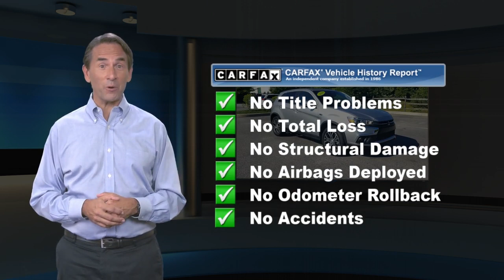Used 2018 Mitsubishi Outlander Sport ES 2.0, Thorndale, PA 201429A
Del Toyota

2945 E. Lincoln Hwy

This locally traded, one owner, 2018 Mitsubishi Outlander Sport ES 2.0 has a powerful Regular Unleaded I-4 2.0 L/122 engine powering this Variable transmission. Wheels: 18" x 7" 2-Tone Alloy, Variable intermittent wipers, Urethane Gear Shifter Material, Trip computer, Tires: P225/55R18 AS. Carfax One-Owner Vehicle.*This Mitsubishi Outlander Sport Comes Equipped with These Options *Tailgate/Rear Door Lock Included w/Power Door Locks, Systems Monitor, Strut Front Suspension w/Coil Springs, Steel Spare Wheel, Single Stainless Steel Exhaust, Side Impact Beams, Seats w/Cloth Back Material, Rocker Panel Extensions and Black Wheel Well Trim, Remote Releases -Inc: Mechanical Fuel, Remote Keyless Entry w/Integrated Key Transmitter, Illuminated Entry, Illuminated Ignition Switch and Panic Button, Rear Cupholder, Rear child safety locks, Radio: AM/FM 7.0" Touch Panel Display Audio -inc: 4 speakers, Bluetooth wireless technology, USB port, digital HD Radio and steering wheel controls, Radio w/Seek-Scan, Clock, Speed Compensated Volume Control, Aux Audio Input Jack and Radio Data System, Power Rear Windows and Fixed 3rd Row Windows.*Drive Your Mitsubishi Outlander Sport ES 2.0 With Confidence *Carfax reports: Carfax One-Owner Vehicle, No Damage Reported, No Accidents Reported.*Stop By Today *Stop by Del Toyota Inc. located at 2945 E. Lincoln Hwy., Thorndale, PA 19372 for a quick visit and a great vehicle!

[RLVID:5067:ba77e51bf62a3b00:6fc06292dd3b73c7:1]